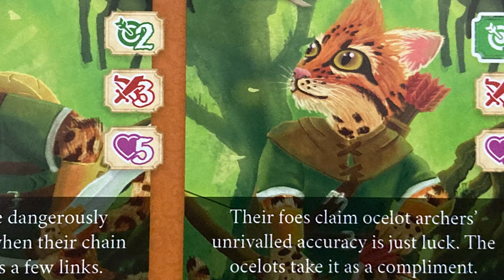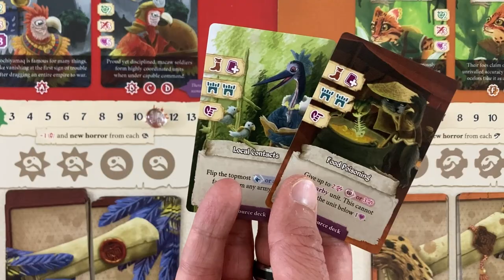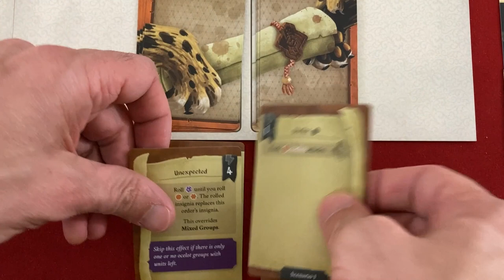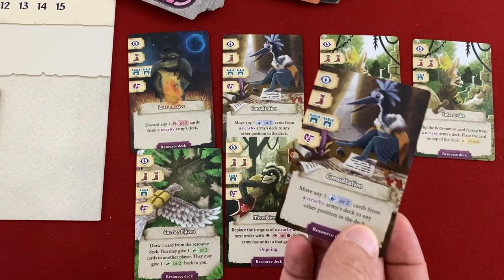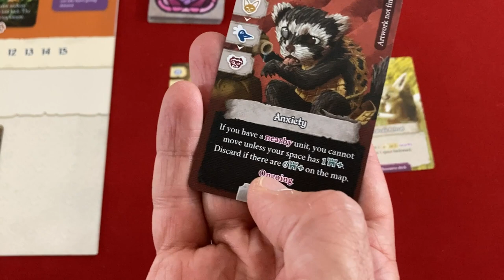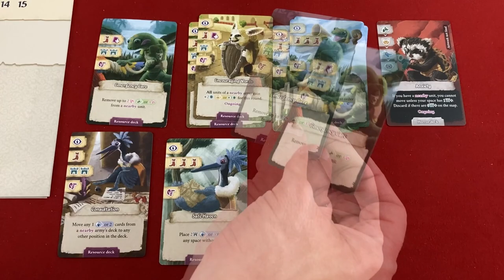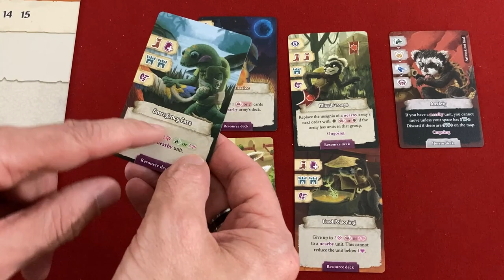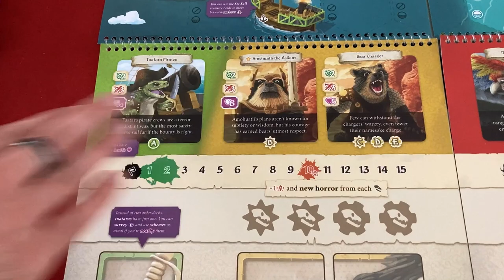Peacemakers: Horrors of War | Preview play and impressions | With Mike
Mike plays this tense game of preventing war for 1-4 players.
0:00 - Introduction
0:53 - Game Overview
4:37 - Round 1
8:30 - Round 2
12:24 - Round 3
14:48 - Round 4
17:03 - Round 5
21:08 - Round 6
23:50 - Round 7
25:11 - Round 8
26:41 - Round 9
29:06 - Round 10
31:53 - Round 11
33:58 - Impressions